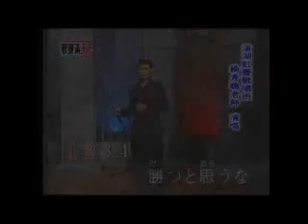柔-(彰化溪湖虹菱舞苑-歌唱班演唱)